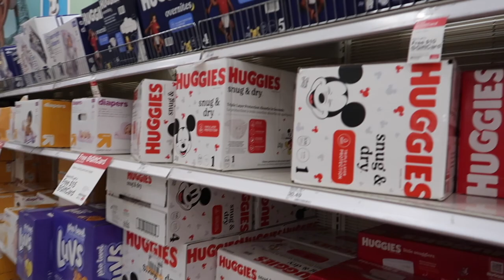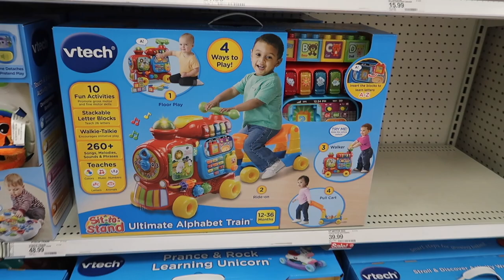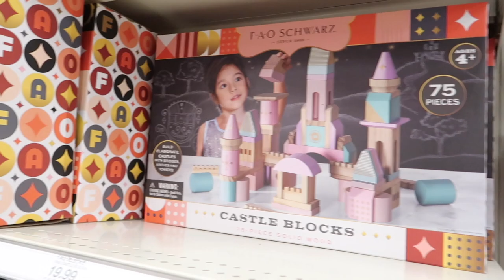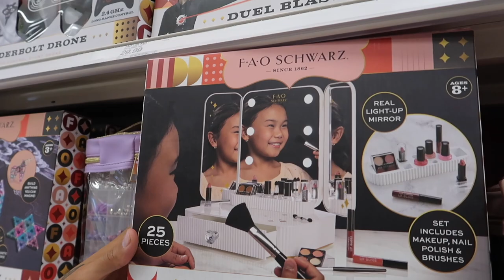GOING BABY SHOPPING FOR THE FIRST TIME! *SO MANY OPTIONS!*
We are excited for this new chapter. We appreciate all the love and support we have received over the past years on our journey of growth! you can watch the full 1 hour wedding week documentary now at Foreverus.love and again, Thank you for all of your continued support! We love you all!

Don's Book "My Truth"
Liane's Manifestation & Affirmation Journal